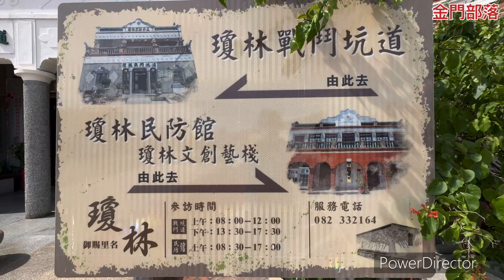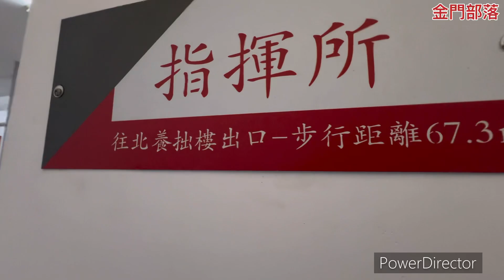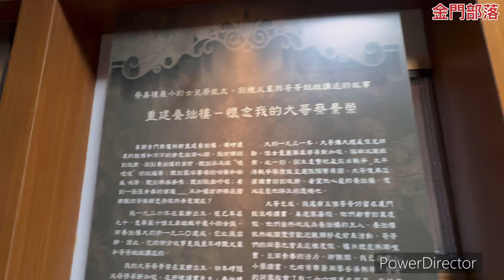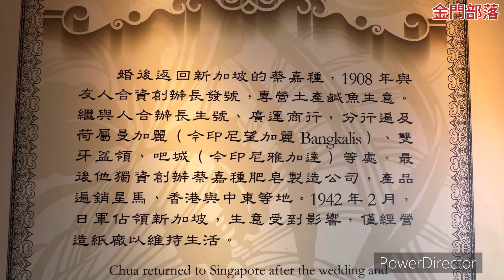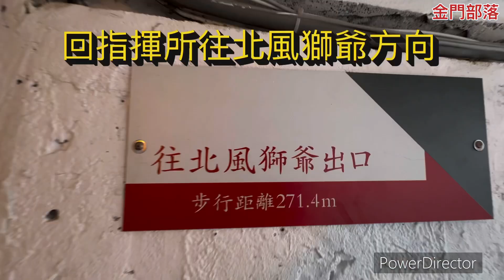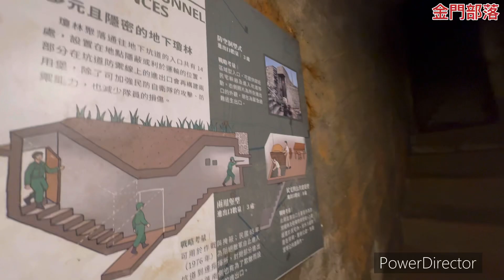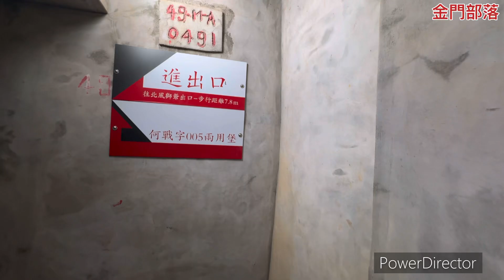金門瓊林民防戰鬥坑道